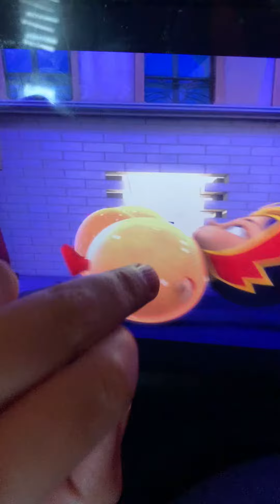So time to give back what 😮 you stole